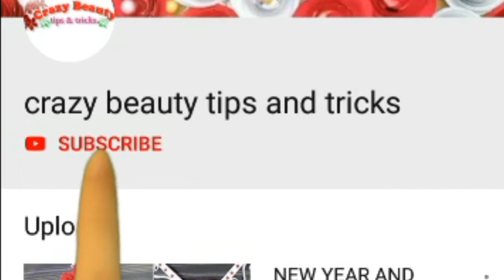BEST HOME DECORATION IDEAS | HOW TO MAKE BEST WALL HANGING